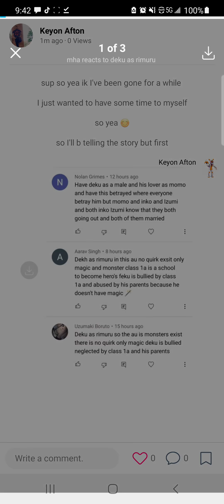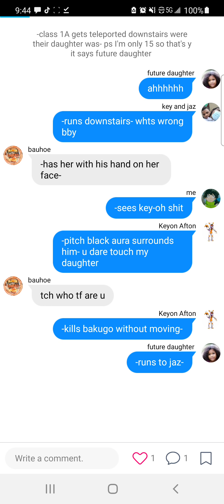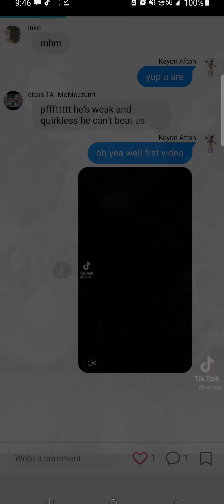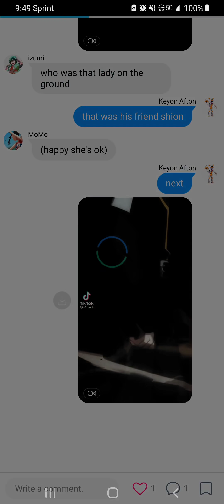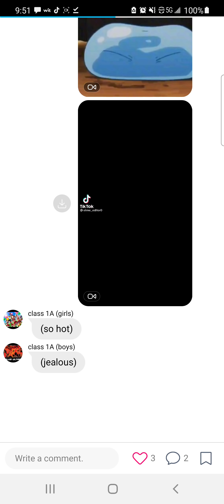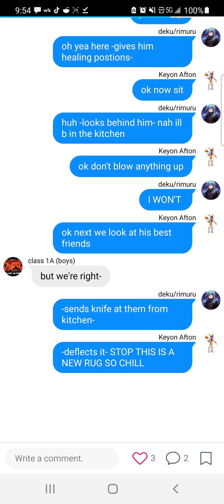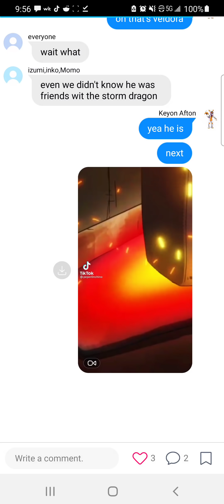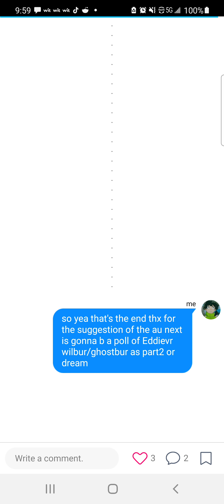mha reacts to deku as rimuru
so yea that's the end thx for the suggestion of the au next is gonna b a poll of Eddievr wilbur/ghostbur as part2 or dream